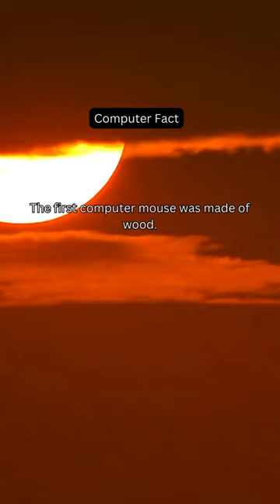Computer Fact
Embark on a journey through the evolution of computers in our latest video. From mammoth mainframes to sleek laptops, computers have transformed our lives in unimaginable ways. Whether you're a tech enthusiast or just curious about the gadgets you use daily, this video offers a fresh perspective on computer history.